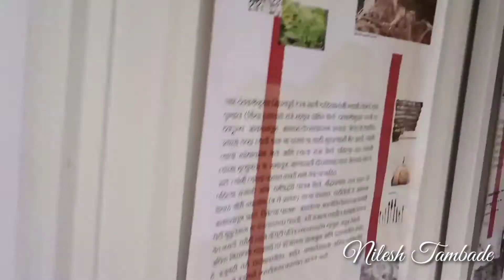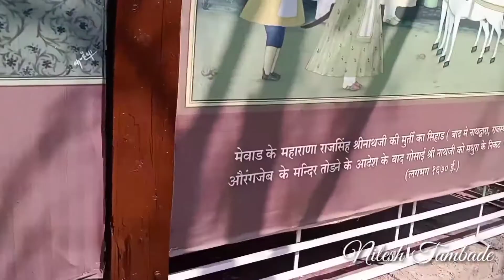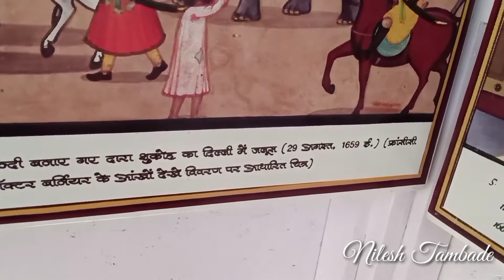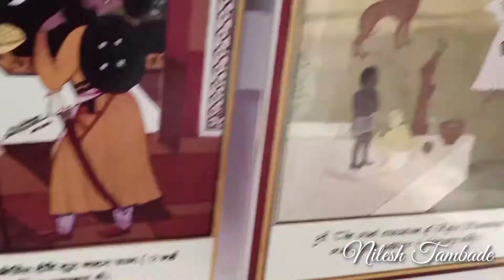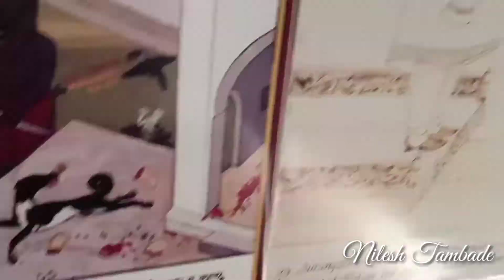chatrapati shivaji maharaj museum Part 1#छत्रपती शिवाजी महाराज संग्रहालय भाग १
situated at lohegaon,(pune) just 5 minutes to reach and you can spent memorable time.add.Wadgaon Shinde Road, Pune, Maharashtra 411047

time.
Saturday9am–6pmSunday9am–6pmMonday9am–6pmTuesday

(Ugadi/Cheti Chand/Gudi Padwa)

9am–6pm

Wednesday

(Ambedkar Jayanti)

9am–6pm

Thursday9am–6pmFriday9am–6pm